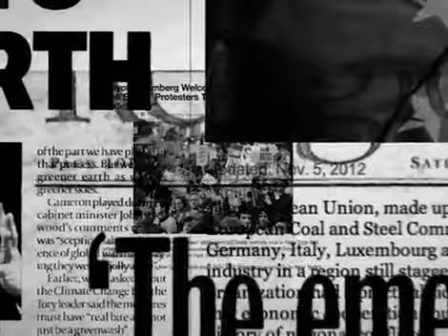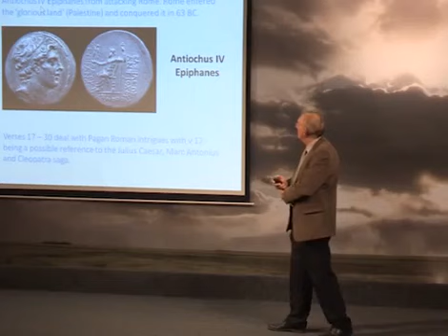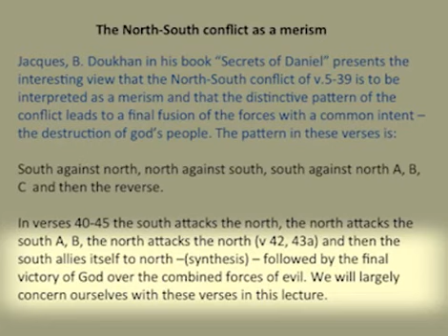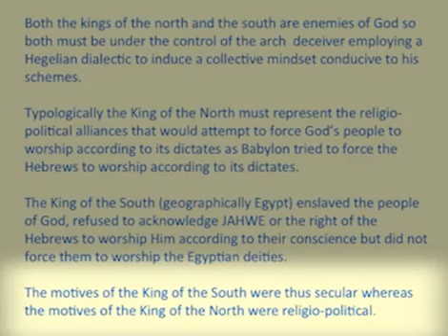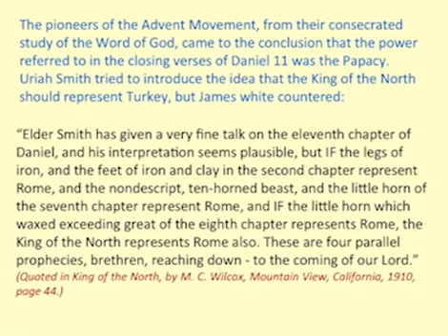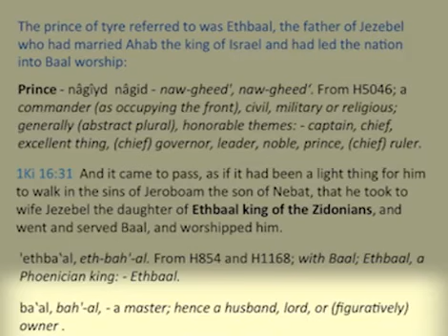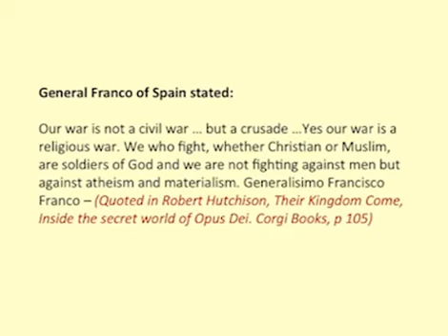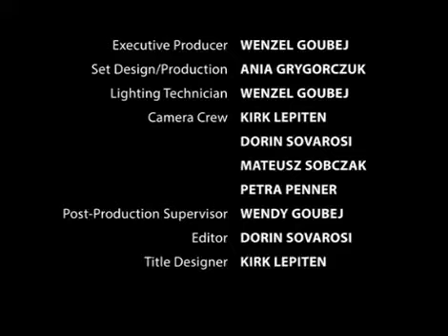The King of the North (Part 1)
Unpack the meaning of the prophecies in Daniel 11 with Professor Walter Veith's in-depth analysis. This lecture is a Bible study on Daniel 11 outlining the various possible interpretations of the prophetic delineations. The DVD begins with a summary of some of the historic views regarding Daniel 11 which see this prophecy as a parallel prophecy to Daniel 7 and 8. The presentation continues with a look at the chapter in its broader context as a merism and defines who is represented by the king of the north and the king of the south. The prophecy is compared typologically with other Biblical narrations such as the king and prince of Tyre as well as the literal, historic events associated with the literal kings of the north and south just before the first and second destruction of Jerusalem, which in turn serve as types for the final events before the coming of Christ.